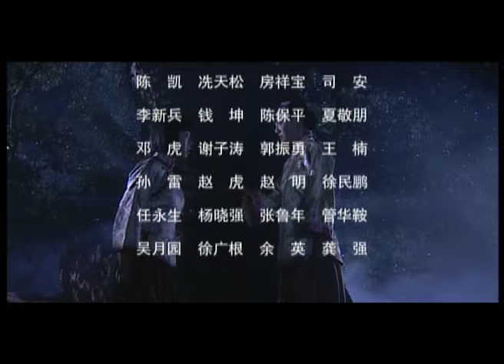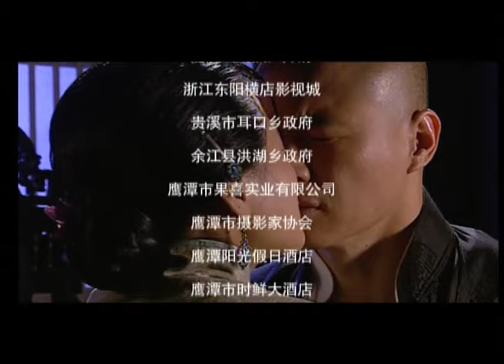【超好看的战争剧】 鹰潭保卫战28｜日本人觊觎中国藏宝图妄图将宝藏据为己有，两大家族为保卫藏宝图联手御敌#刘汉强#张雷#韩童生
每晚19:00更新 ｜鹰潭保卫战 刘汉强x张雷｜日本人觊觎中国藏宝图妄图将宝藏据为己有，两大家族为保卫藏宝图联手御敌

【剧情简介】张家和岳家两大家族为了争抢一张“藏宝图”积怨已久，然而一个盗图的日本人的突然来访却打破了这一僵局，两大家族出人意料地决定联姻共同抗击日本人，原来“藏宝图”中隐藏着更大的秘密。在动荡的局势下，两大家族为了保护“藏宝图”，可谓煞费苦心，然而家贼难防，家族中还是出现了叛徒，他精巧的伪装几乎骗过了所有的人，因为家贼，“藏宝图”也几次险些落入日本人之手。岳相忠是岳家的独子，在外读书时爱上了同班同学柳叶飞，然而他却不得不奉父命与张家大小姐张晨曦成亲，在痛苦的挣扎与彷徨中，他还是选择了顺从。此时的柳叶飞选择了不辞而别，她一系列反常的举动让她的身世变得更加扑朔迷离起来。在一系列的冲突碰撞中，张晨曦也凭着自己的努力终于感化了岳相忠，并与其生了一个女儿，就在一家三口其乐融融的时候，柳叶飞再次出现了，她当初便怀上了岳相忠的孩子。然而她这次的出现，并不是希望能再续前缘这么简单，她肩负着一个重大的使命，那就是把“藏宝图”弄到手。围绕着藏宝图，几拨人的命运紧紧地纠葛在一起，他们共同为我们上演了一幕幕可歌可泣的人间悲喜剧。中共地下党员、两大家族中人、日本人、汉奸、土匪，每拨人的动机和目的各不相同，他们之间有正邪的较量，有情感的冲击，有人性的碰撞。然而天若有情天亦老，人间正道是沧桑，当最终一切尘埃落定，“藏宝图”重新回到人民手中的时候，它其中深藏多年的秘密也终将大白于天下。